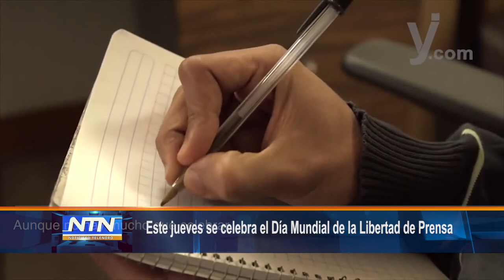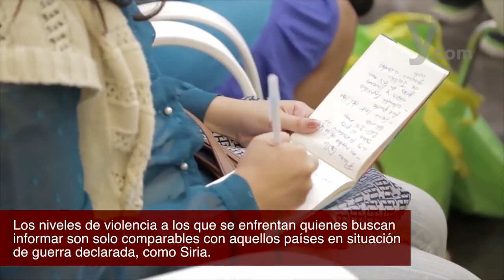Este jueves se celebra el Día Mundial de la Libertad de Prensa